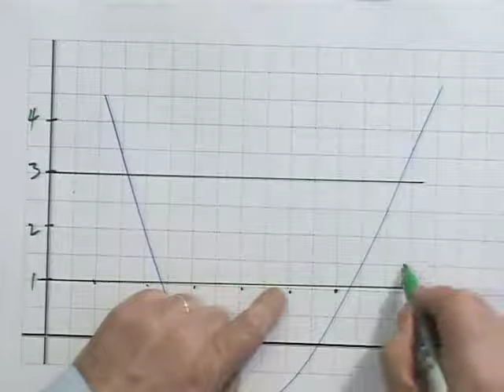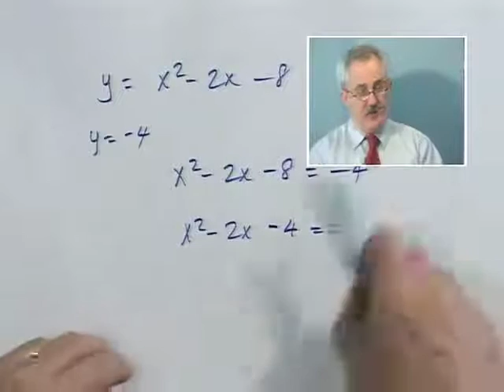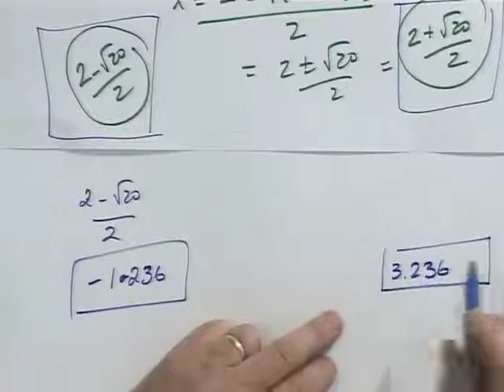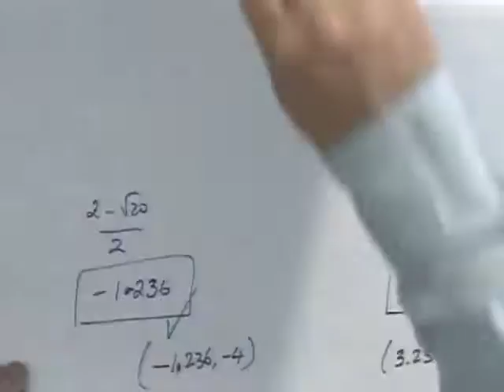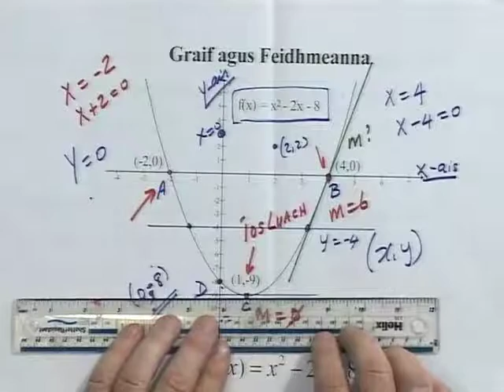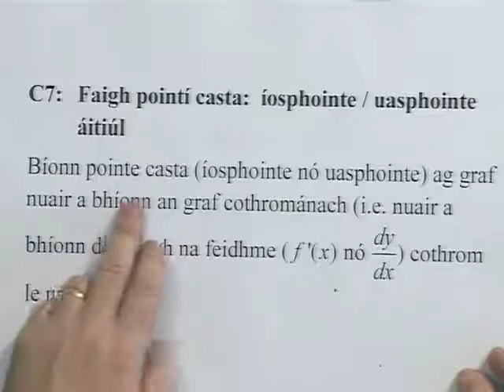Graif agus Feidhmeanna 4 Full